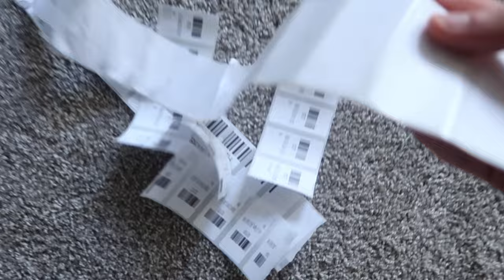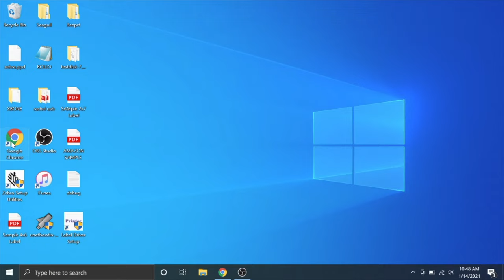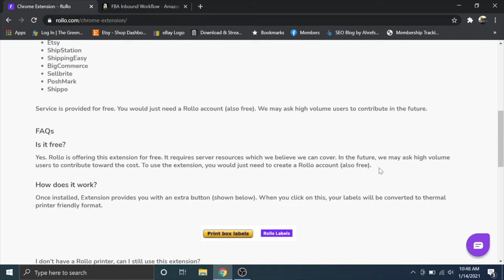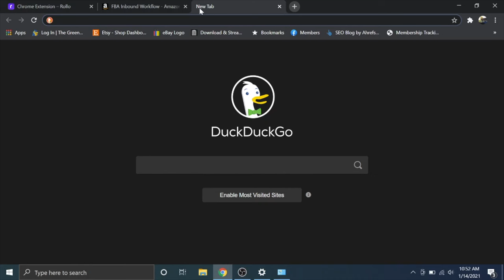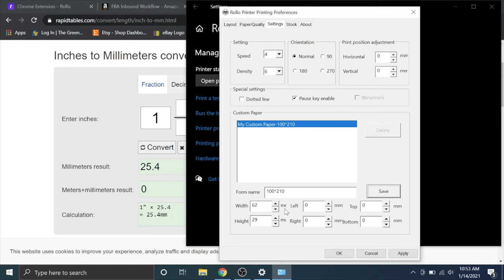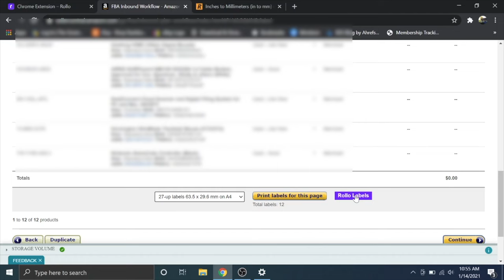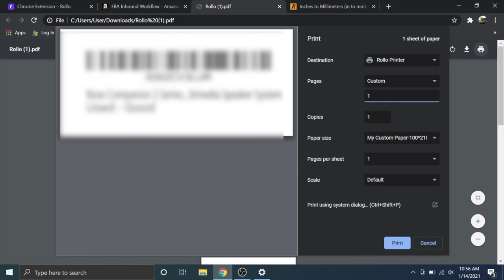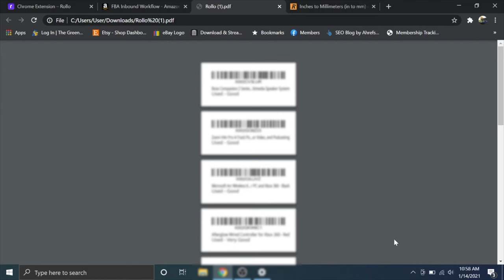How to PRINT AMAZON FBA Labels on DYMO or Rollo or ZEBRA Thermal Printers Labelwriter 450 WINDOWS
In this tutorial we show step by step how to get your Rollo Thermal Label Printer or any other thermal printer (Dymo 4xl, or Labelwriter 450 Turbo etc) set up for printing the Amazon FBA product FNSKUs on a windows 10 comuper. PC amazon product skus can be printed using the rollo chrome extensions.

Feel free to shoot any questions below =)

I was using these Brother DK compatible printer labels

You can use other labels you will have to adjust your dimensions accordingly.
2 5/8''x1'' - Cheaper option

Rollo Printer
Meihengtong (this video printer)

Rollo Thermal Printer
Mac ✅
PC ✅
Chromebook 🚫
Mobile 🚫
Wireless 🚫
Customer Service 👍(not from my experience just from people telling me)
Price (overall value) 👍
Non-Proprietary Labels 👍

Mac ✅
PC ✅
Chromebook 🚫
Mobile 🚫
Wireless 🚫
Price (overall value) 👎
Non-Proprietary Labels 👎

Mac ✅
PC ✅
Chromebook 🚫
Android Mobile ✅
iOS  ✅
Wireless ✅
Customer Service 🚫(I provide their support with videos and tutorials 🤣)
Price (overall value) 👍(~$100 more than but you get mobile printing)
Non-Proprietary Labels 👎

Meihengtong Chinese Thermal Label Printer
Mac ✅
PC ✅
Chromebook ✅
Android USB-C Mobile ✅
iOS  🚫
Wireless 🚫
Price (overall value) 👍
Non-Proprietary Labels 👍

Zebra LP2844 Thermal Label Printer
Mac ✅
PC ✅
Chromebook ✅
Android USBC Mobile 🚫
iOS  🚫
Wireless 🚫
Customer Service 🚫(discontinued printer only available used)
Price (overall value) 👍👍

The links in this description are amazon affiliate links, at no cost to you a small percentage of the sale will help support the channel if you buy through these links. These funds help to buy more printers and do more reviews and compatibility tests. Thank you =)